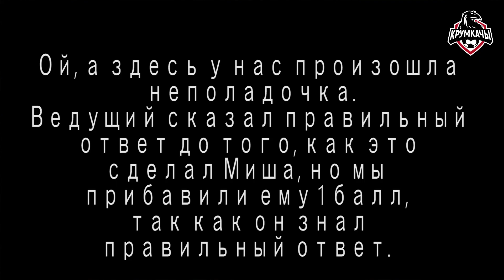Школьные вопросы. Выпуск 1.